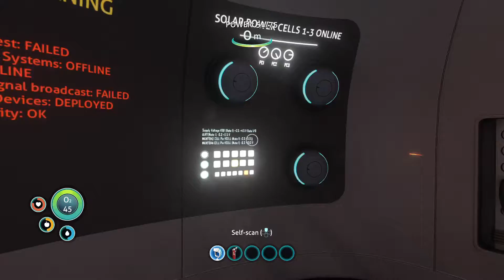Hunting For Food - Ep 1 - Subnautica Ps4 Gameplay